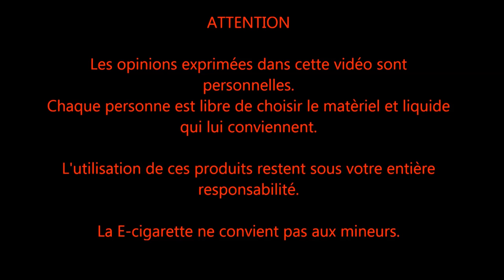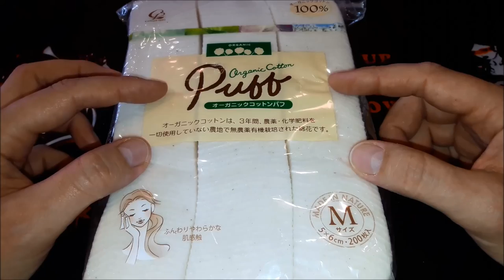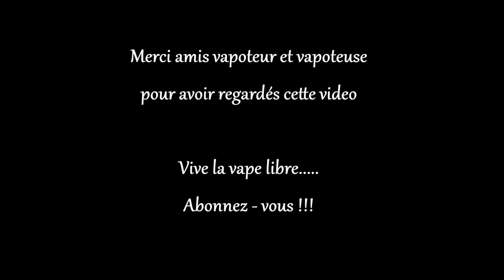le coton PUFF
chaine dédiée a la e-cigarette pour les vapoteur débutant et confirmé.